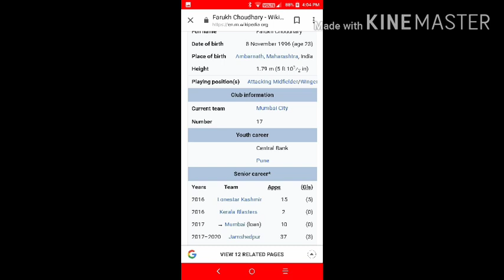Isl 7 new transfer news,and rumours |kerala blasters new transfer news|hyderabad new transfer news